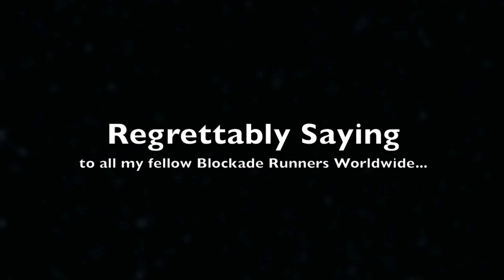SWTOR- Blockade Runner - The Decision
Join CR-91 as he makes a special announcement about the future of Blockade Runner.

Star Wars The Old Republic [SWTOR] [TOR] - News, Updates, Guides, PvP, Strategy, Development, Commentary, Gameplay and More!